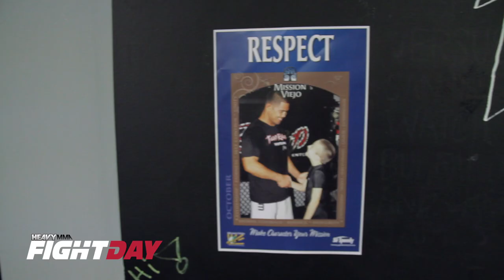Xyience Factor: Inside The Training Camp of Mark Munoz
Take a peek inside the training camp of UFC middleweight Mark Munoz as he prepares to face Chris Leben at UFC 138.